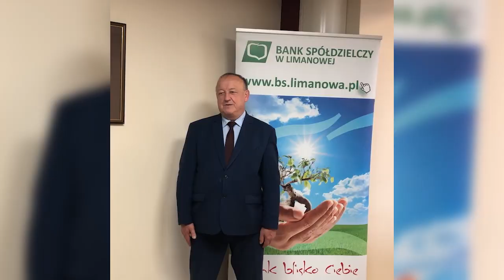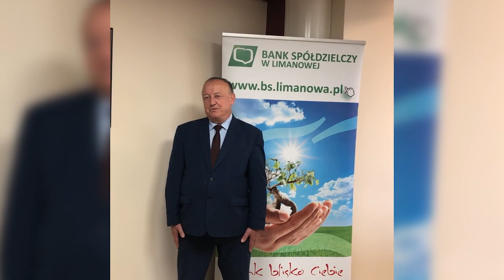Bank Spółdzielczy w Limanowej podjął wyzwanie GaszynChallenge!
Dziękujemy Krajowemu Związkowi Banków Spółdzielczych, który nominował nas GaszynChallenge, aby pomóc półtorarocznemu Wojtusiowi choremu na SMA, czyli rdzeniowy zanik mięśni.

Bank Spółdzielczy w Limanowej zawsze chętnie włącza się w inicjatywy, które mają na celu pomoc innym, dlatego z przyjemnością podjęliśmy wyzwanie.

Wyzwanie przekazujemy dalej i nominujemy:
1. Małopolski Bank Spółdzielczy w Wieliczce
2. Orzesko-Knurowski Bank Spółdzielczy w Knurowie
3. Starostwo Powiatowe w Limanowej
4. Szpital Powiatowy w Limanowej
5. Firmę PARTNER-ALMA Stach, Król Sp. j.